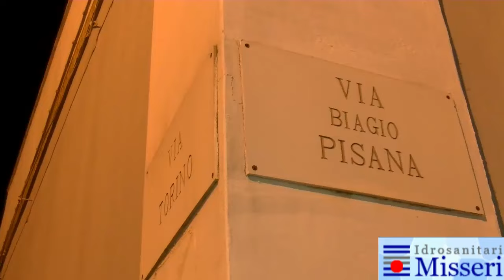San Giuseppe 2017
I festeggiamenti per San Giuseppe a Pachino: l'uscita, la processione e il rientro. Il riassunto in questo video che racconta cosa è successo a Pachino in occasione della festa del papà.